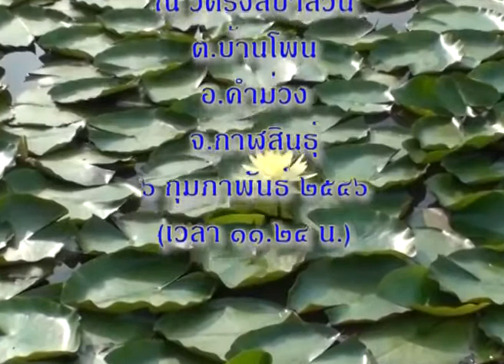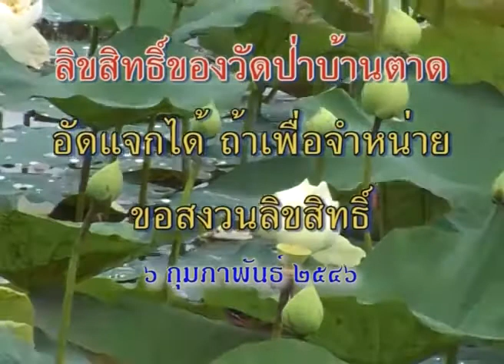พิธีสรงน้ำสรีระสังขาร หลวงปู่มหาเขียน ฐิตสีโล 6/ 02/ 2546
(หลวงปู่มหาเขียน ฐิตสีโล) ณ
บ้านโพน ต.โพน อ.คำม่วง จ.กาฬสินธุ์ 6/ 02/ 2546